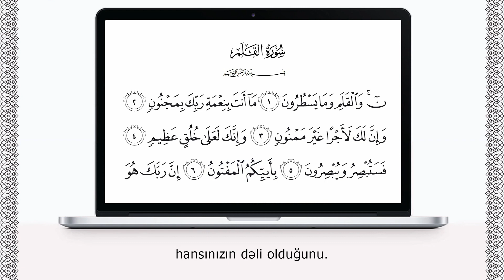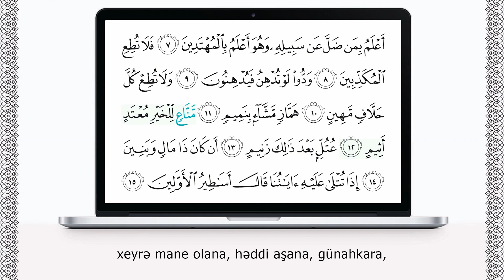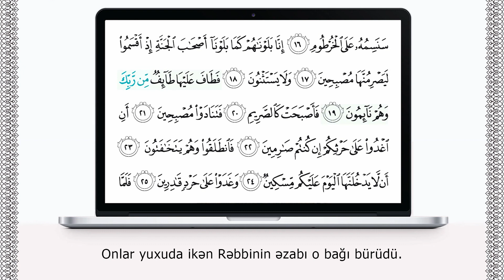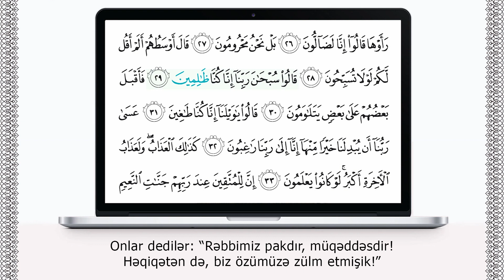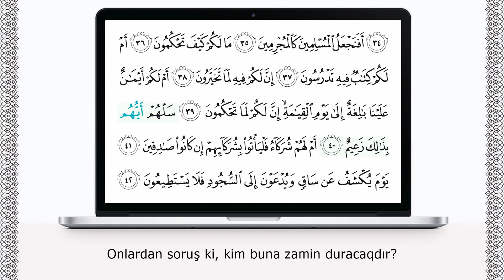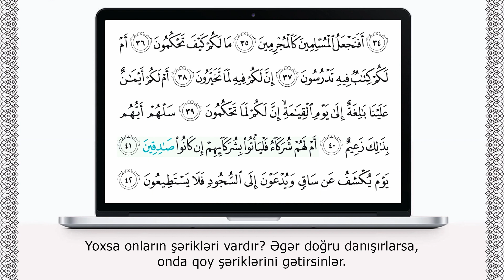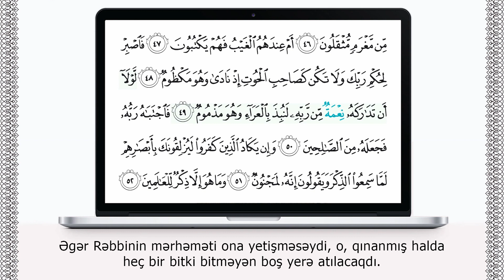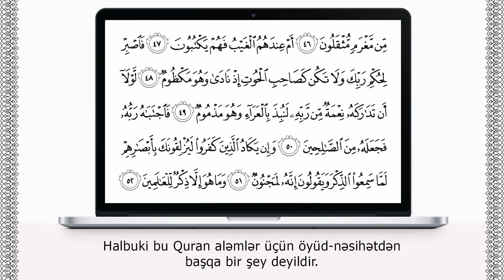QALƏM surəsi | sözbəsöz oxunuşu | alt yazılarla